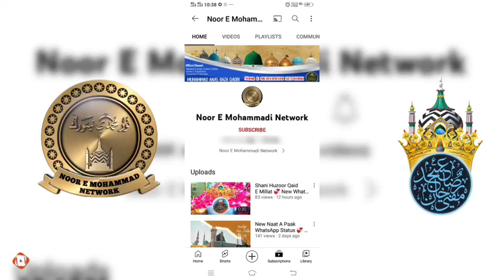New Bayan BY Mufti Shahzad Alam MISBAHI (Bareilly Sharif)